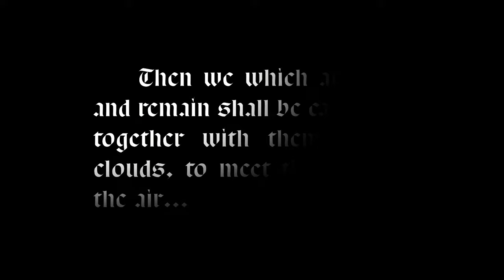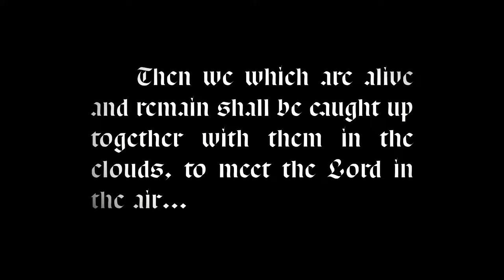Heaps - The Blessing | The Main Event | The River Church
The Stand | Day 1367

Join Pastors Rodney & Adonica Howard-Browne for the Main Event at the River of Tampa Bay Church - Live Now.

✨"Heaps – The Blessing" is now available to replay! This is your year—not just to survive, but to THRIVE! This is your year to see the promises of God fulfilled in your life. Keep laying the foundation of the HEAPS! You will see such an increase, with Heaven's rain pouring down on your life, bringing you into a place of unlimited blessings! 💥

00:00 Praise & Worship
1:51:11 Testimonies
2:06:30 Stewardship & Main Message: Heaps - The Blessing

Service Date: March 10, 2024